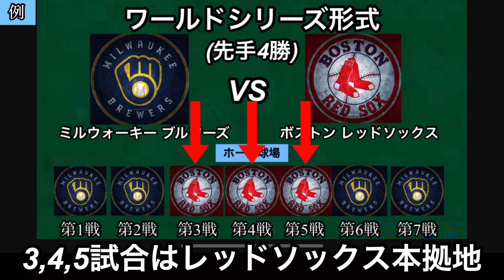みなさまへご報告がございます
今回はみなさまへのご報告です。

開封#トマホークチョップ#ハリス2世#トレイターナー#ターナー#スキル#ALLMLB#タティスJr#タティス#フェルナンドタティスJr#タティスジュニア#'23 ALLMLB#オールMLB#2023年#ジェイコブデグロム#デグロム#最強投手#ピッチャー